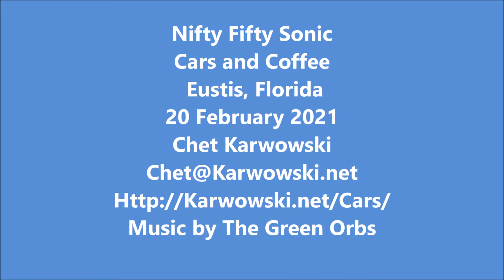20210220 - Eustis, Florida - 8.5 Minute Slideshow Video the Nifty Fifty Cars and Coffee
8.5 Minute Slideshow Video the Nifty Fifty Sonic Cars and Coffee in Eustis, Florida 20 February 2021.